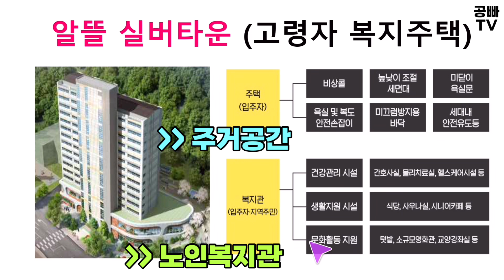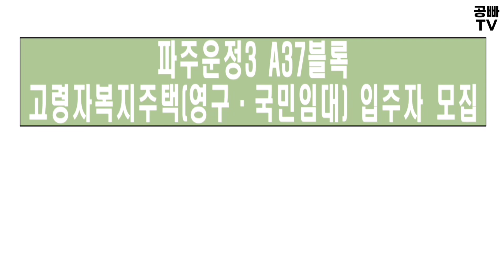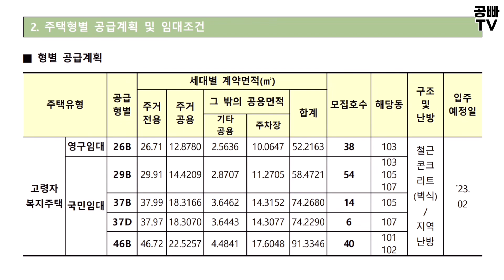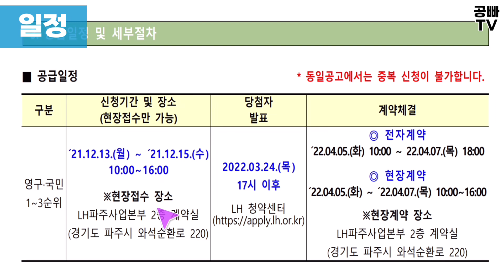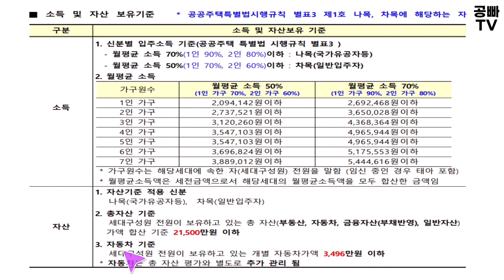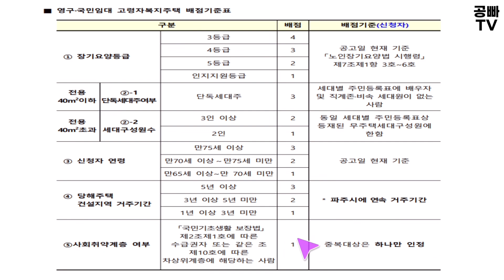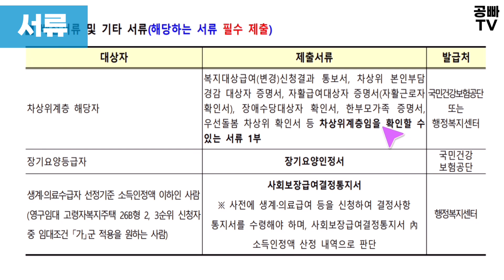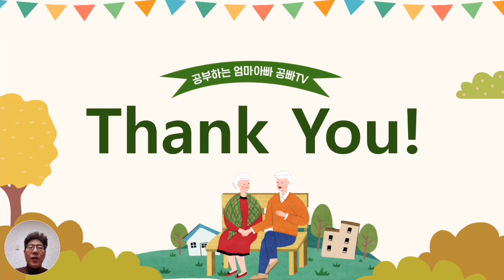알뜰 실버타운 공고 - 파주 운정 신도시 고령자 복지주택, 공공 실버주택 모집 / 지역 제한 없이 전국 어디서나 신청 가능! 2021년 12월 13일 부터 접수, 노후 은퇴 설계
알뜰 실버타운은 정부에서 짓고 있는 고령자 복지주택, 공공실버주택을
많은 분들이 이해하기 쉽게 공빠가 부르는 이름입니다.

오늘은 서울과 가까운 파주 운정 신도시에서 모집하는 알뜰 실버타운 공고문을 살펴보겠습니다.
지역 제한이 없어 전국에 계신 모든 분들이 신청 가능하고,
2021년 12월 13일부터 모집하여 미리 공부하고 접수하시길 바랍니다. ^^

어르신들께서 아직 알뜰실버타운 (고령자 복지주택, 공공실버주택)에 대한
정보가 많이 없으시기 때문에, 미달이 날 경우 신청만 하면 당첨이 될 수도 있습니다.
알뜰 실버타운에 관심 있는 분들은 미리 준비하시어
꼭 좋은 기회를 얻으시기를 바랍니다.

❤️ 함께 보면 좋은 영상 (링크를 클릭하시면 영상으로 바로 이동합니다) ❤️